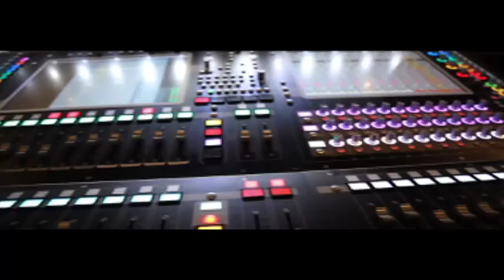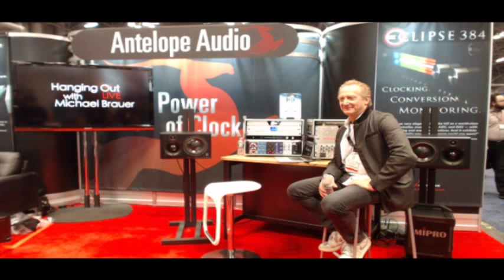Antelope Audio Hanging Out (LIVE) with Michael Brauer at AES2013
This is a special presentation of our Hanging Out series that will air on the Antelope Audio YouTube Channel, as well as SonicScoop.com featuring Grammy winning Mix Engineer, Michael Brauer.  Michael will discuss his longtime use of Antelope products with bands like Coldplay, Leonard Cohen and many many others.